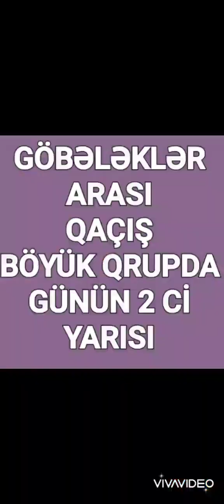Göbələklər arası qaçış.